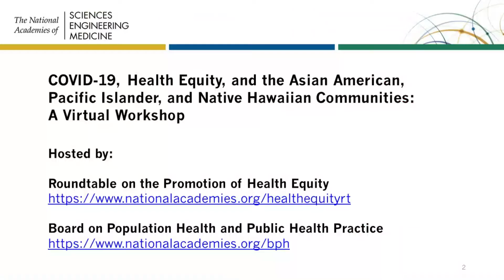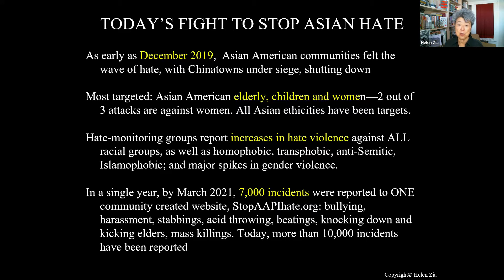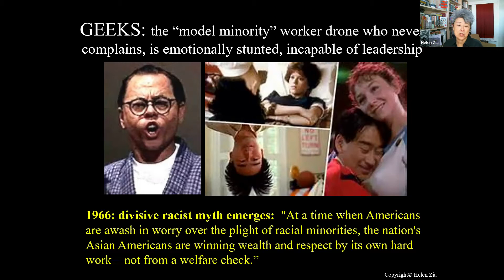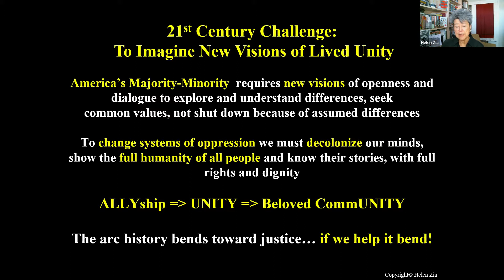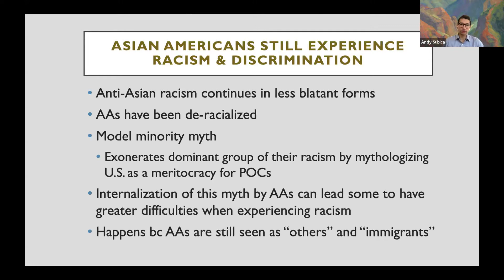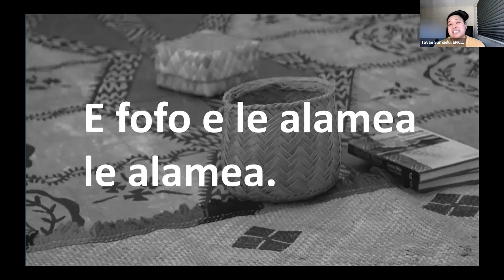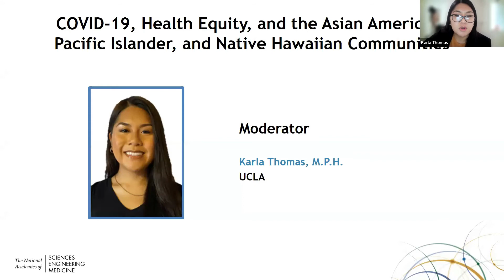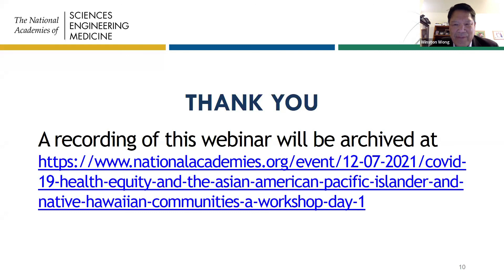COVID-19, Health Equity, and the Asian American, Pacific Islander, and Native Hawaiian Communities 2